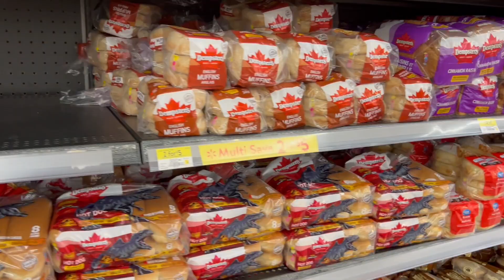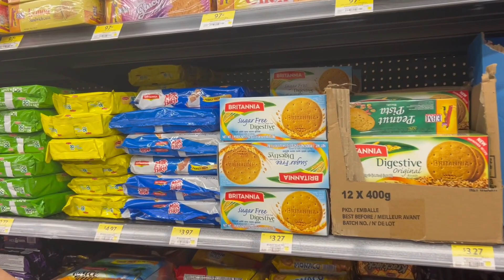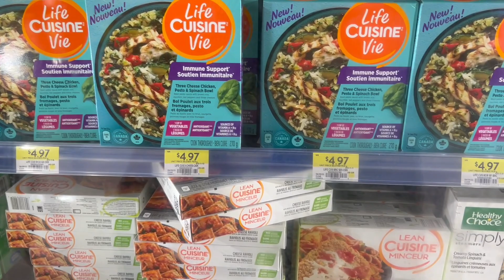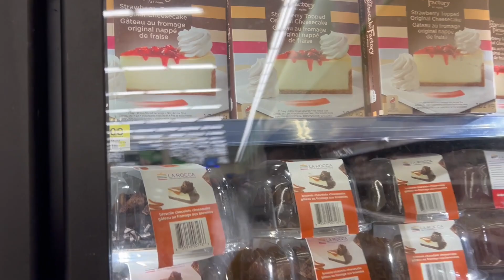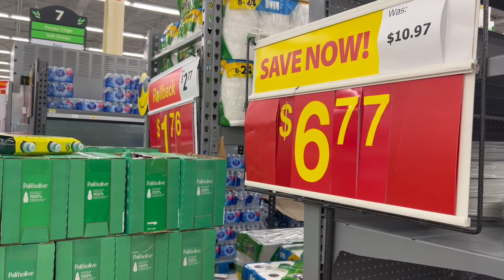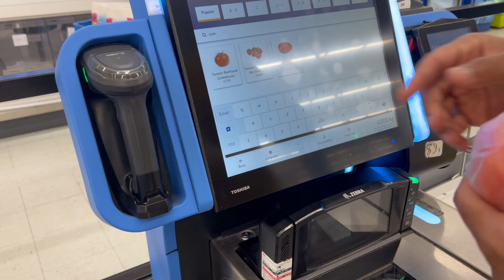BIWEEKLY GROCERY SHOPPING IN CANADA | ഒരു പലചരക്ക് vlog | Walmart | MONTHLY EXPENSE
Hello everyone!!

My new video is out. Bi weekly grocery shopping in Canada.

Come shopping with me at Walmart, which is one of the biggest grocery chains in Americas. Watching this video will give you an idea about the average monthly expense on groceries for a couple living in Canada.
Let me know your comments and suggestions.

Yours truly
Dhiya Johnson